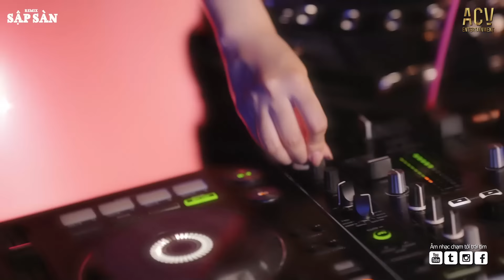Ai Sẽ Là Người Bên Em Remix TikTok | Hết Duyên Là Do Ý Trời Remix | Nhạc Trẻ Remix Hay Nhất Hiện Nay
TRACKLIST:
01. Trả Cho Em - Khánh Cường
02. Ai Sẽ Bên Em - Đinh Tùng Huy
03. Tân Nương - Phát Lee x Kaisoul
04. Người Thay Thế Em - Hoàng Lan
05. Sao Cũng Được  - Thành Đạt
06. Vì Anh Thương Em - Phan Duy Anh
07. Thương Em - Châu Khải Phong
08. Biết Tìm Đâu Ver.3 - Dunghoangpham x Duy Mạnh
09. Áo cũ tình em Ver.2 - Thương Võ
10. Đế Vương Ver.3 - Dunghoangpham x Đình Dũng
11. Tấm Thân Dãi Dầu Ver.2 - PHÁT HUY T4
12. Người Lạ Thoáng Qua - Đinh Tùng Huy
13. Đổi Tình Đổi Áo Ver. 2 - Gia Huy
14. Nếu Như Anh Thành Công - NHẬT PHONG
15. Xem Như Em Chẳng May  - Chu Thuý Quỳnh ft Trung Ngon
16. Mất Anh Rồi - Nguyễn Thạc Bảo Ngọc
17. Tình Ta Hai Ngã - Aki Khoa
18. Tối qua em ở đâu - Đinh Tùng Huy
19. Tại Vì Anh Yêu Người Khác - HANA CẨM TIÊN
20. Chốn Phồn Hoa  - Châu Khải Phong